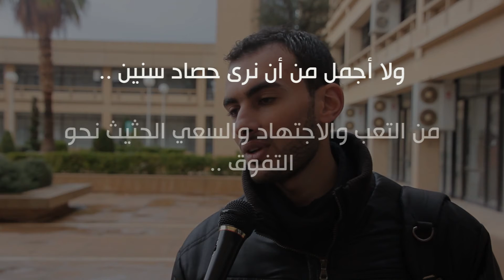النبضات_الأخيرة | خريجي 2015 | لجنة الهندسة الكهربائية